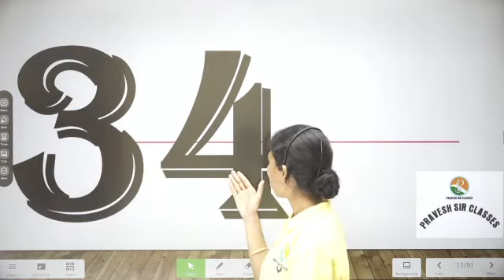Learn & Write 31 to 40 Numbers & Fruit Names | 123 Number Names | 1234 Counting for Kids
Counting numbers Song  with CarCre! Children counting with a fun beat even parents will enjoy!  We have so much fun in this counting numbers video. This new and original counting numbers song for kids will have you dancing for hours.

Why study from ERUDITE WITH PRAVESH SIR?
ERUDITE WITH PRAVESH SIR is an online education platform that helps gives You NCERT/CBSE curriculum based free full courses from Kindergarten to Class 12th so that you can perform well in any and all exams you give in your academic career.